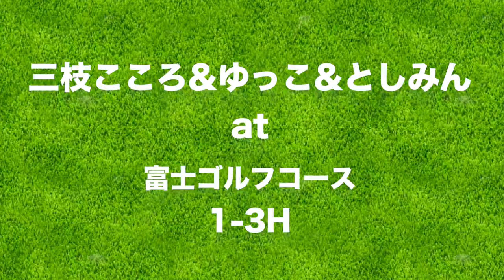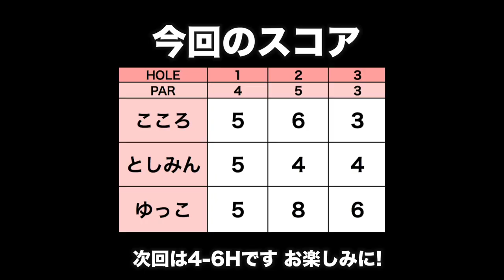女子3人で富士ゴルフコースを歩いて回ります！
☆ ※3番ホールのヤーデージを間違えて表記しておりました。正しくは106ydsです。申し訳ございません。

リンゴルフ初登場のとしみんと、ゆっこちゃんと一緒に富士ゴルフコースをラウンドします！

ーーーーー